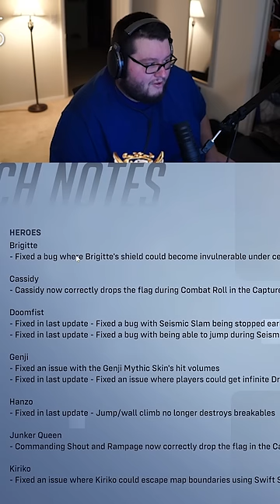NEW Overwatch 2 Patch Dropped and ABSOLUTELY DESTROYED Genji